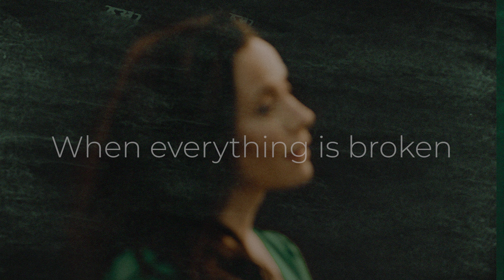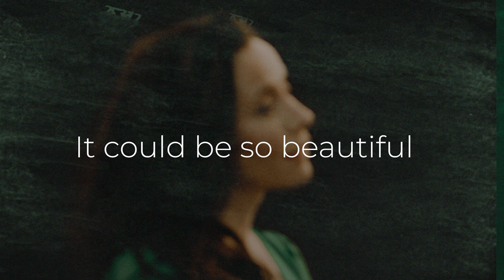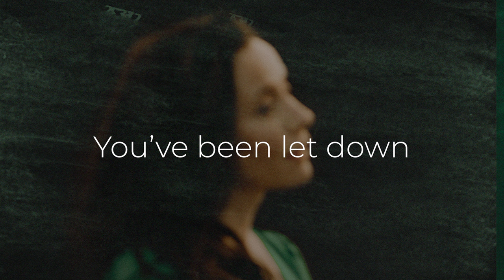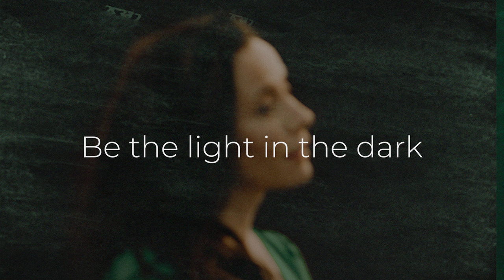Nerina Pallot - Cold Places - Lyric Video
Nerina Pallot - Cold Places is taken from her 7th album 'I Don't Know What I'm Doing', which is released on June 17th 2022 on Idaho Records.